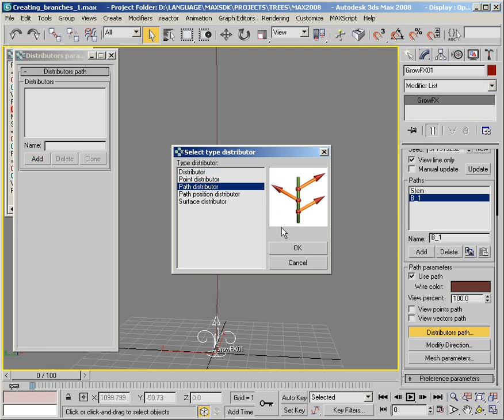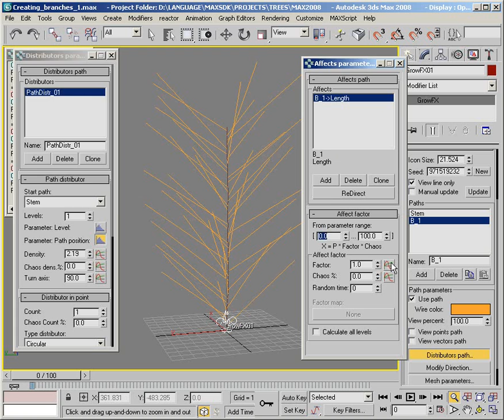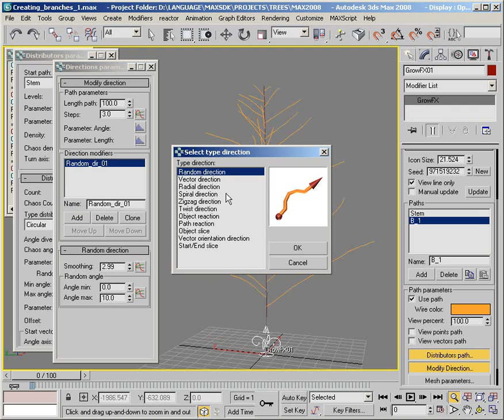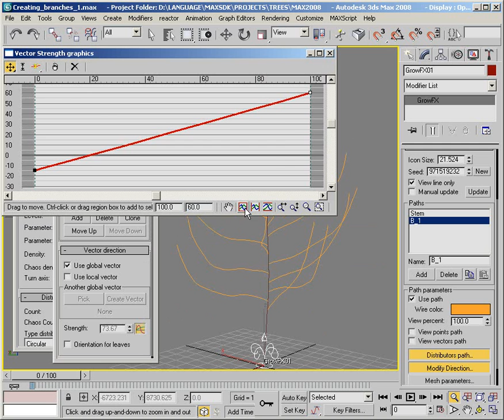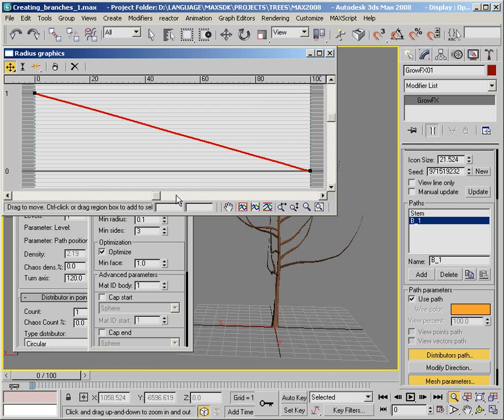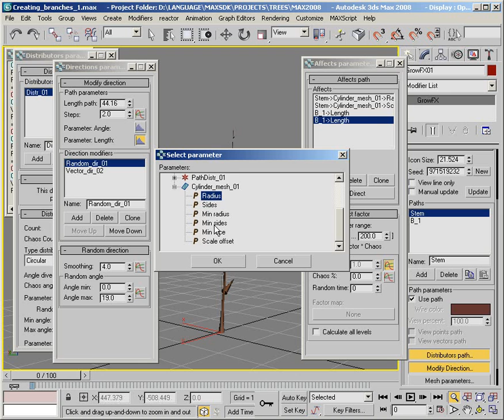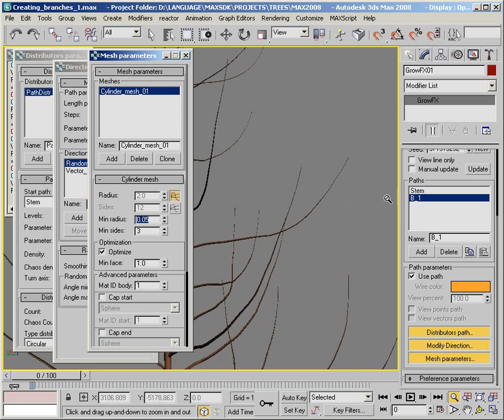02- growfx Creating_branches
Tutorial GrowFX